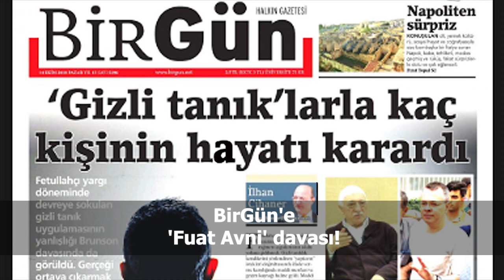Türkiye ve dünya gündeminde neler oldu? İşte Bir Bakışta Bugün | 30 Ağustos 2019